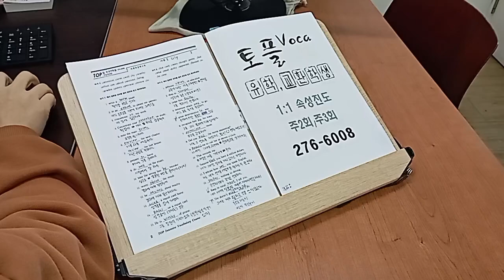전주영어학원 토플 TOEFL 국제학교 교환학생 스피킹 240228